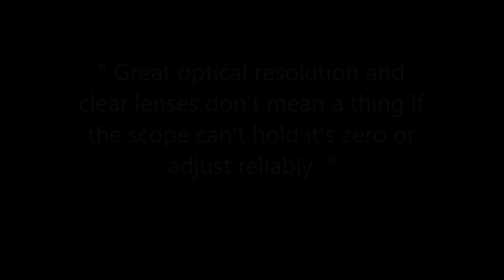Ano ang pipiliin mo First ba o 2nd focal plane na Scope?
maiksing diskusyon para sa 1st o 2nd focal plane na ergan scope at kung ano ang pipiliin mo